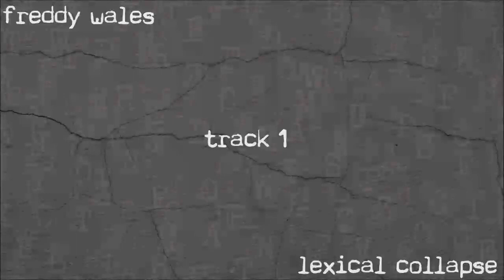Lexical Collapse (01)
La prima traccia di Lexical Collapse, l'LP dark ambient, space ambient, noisescape firmato Freddy Wales (Federico Valeri), Qhuaxapelo Music Lab e Eqtown Records.